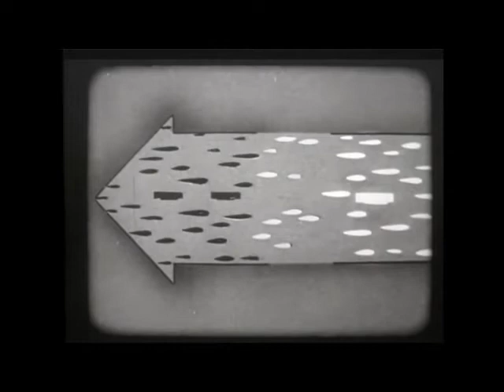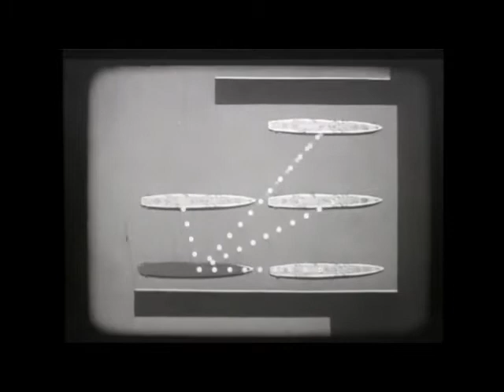So how are Navy ships mothballed?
So how are US Navy ships mothballed? After victory in World War II, the United States Navy initiated a complex process to migrate portions of its massive armada into inactive status. This 1945 documentary explains the proper methodology for preparing a warship for the Reserve Fleet in "Readiness and Care of Vessels in Inactive Status". Source: Naval History and Heritage